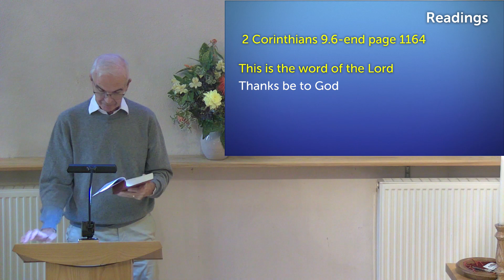Sunday Morning Sermon 8th October 2023